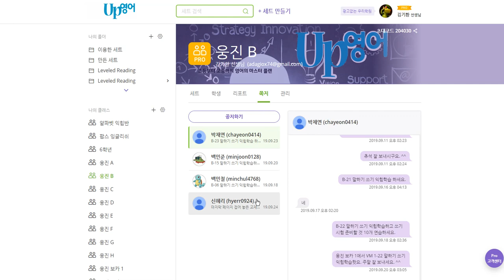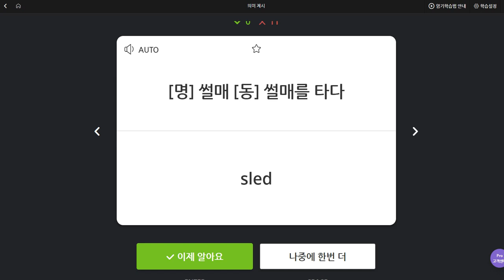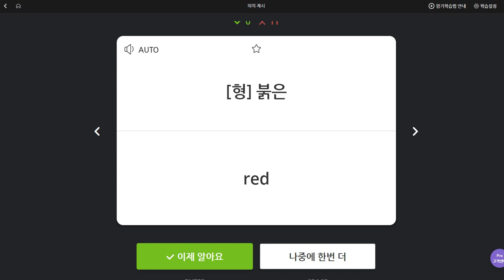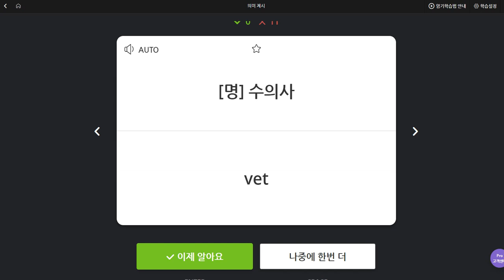신혜리 2019 09 24 일대일